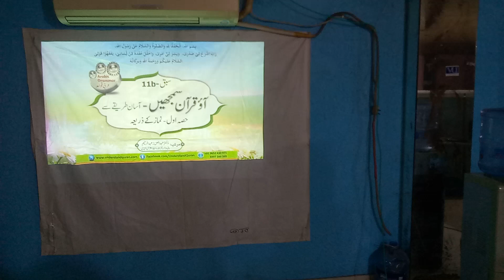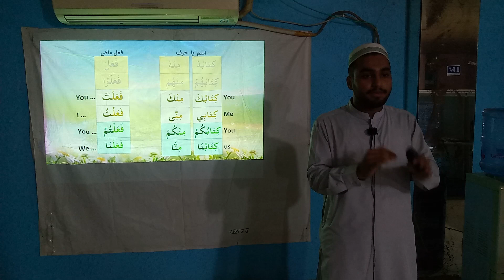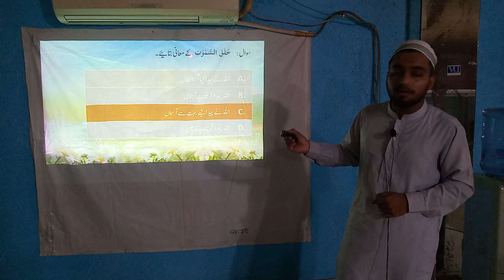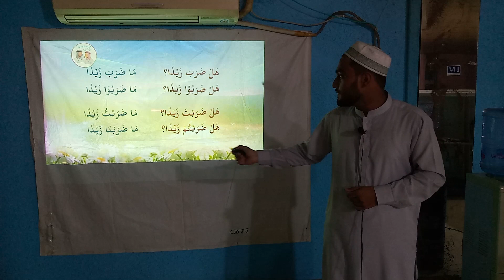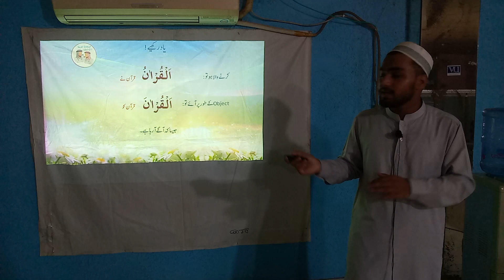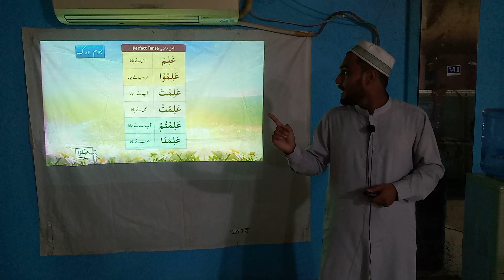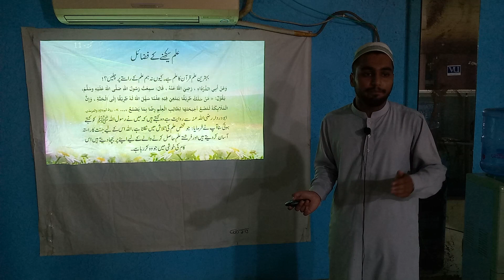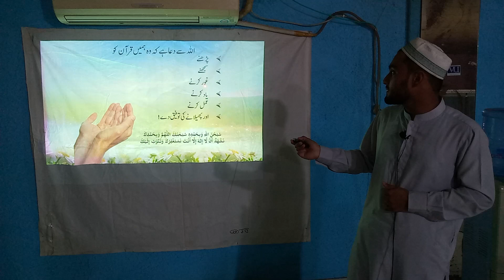QC1-Batch-488 | Lesson 11b | CQT Subhan Nadeem | THE EASY WAY TO QURAN